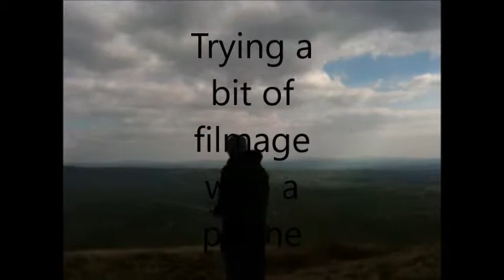Phone footage 13 04 2019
Gliders